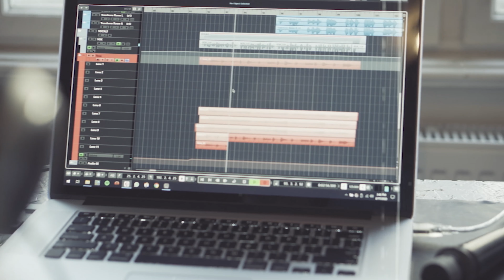MUZA DIN HOSTEL COSTEL - album release in JUNE 2020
Our album "Muza din Hostel Costel" is about to come out in June this year!

Here you have some shots from our recording session in Hostel Costel (Timisoara) with our awesome producer Cătălin Ivașcu.

The music you hear in this video is from our song called "Jazz & Sărăkie” which is composed by Raphael Schuster. This is a little spoiler for our Album.

Pumn de Țărână Band:

Rap vocal & Lyricist: Onisim Lungu
Vocal: Rosa Fürpass-Netočný
Electric Guitar: Aron Hollinger
Soprano & Bariton Sax: Victoria Pfeil
Trombone: Andreas Huber
Electric Bass: Iradi Luna
Drums: Raphael Schuster